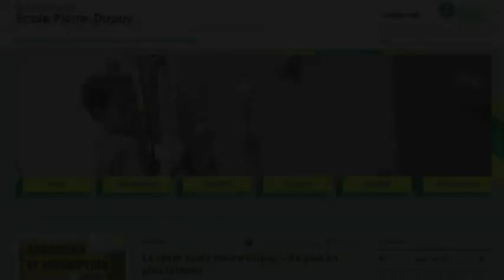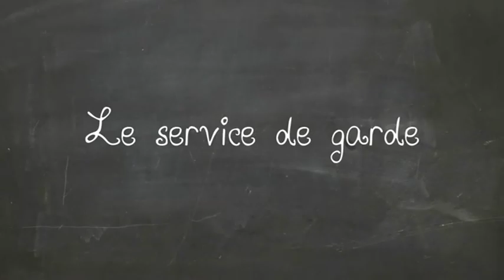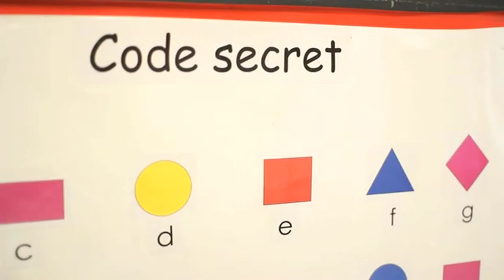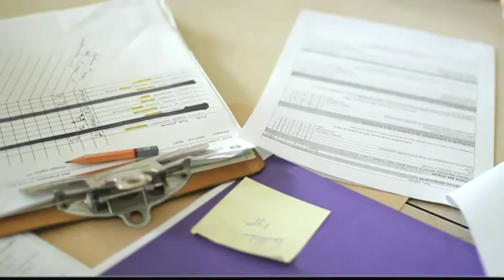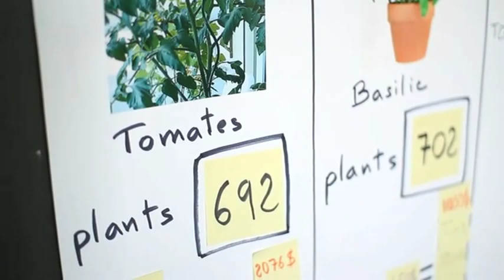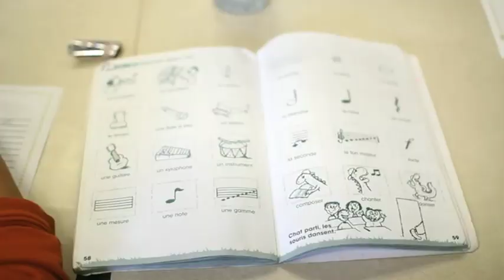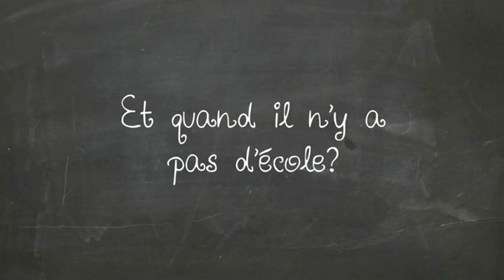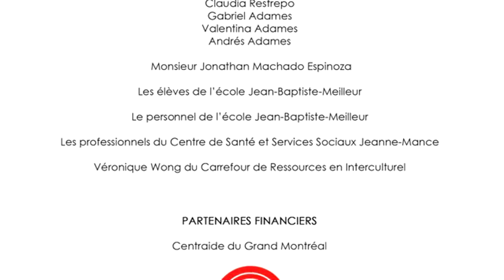Une journée dans mon école du campus Centre-Sud (Français) - CRIC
En 2012, en collaboration avec la CSDM et de nombreux partenaires du quartier, le CRIC a initié la création de la vidéo « Une journée dans mon école du campus Centre-Sud » afin de répondre aux préoccupations des familles immigrantes sur l’intégration des élèves en classe d’accueil. Cette vidéo tournée à l’école Jean-Baptiste Meilleur (CSDM) est un très bel outil d’information pour les parents nouvellement arrivés dans le Centre-Sud.

Cette vidéo est maintenant  accessible en quatre langues: Français, Anglais, Espagnol, et Bengali.

-- Une journée dans mon écoles du campus Centre-Sud --
Une initiative du Carrefour de ressources en interculturel (CRIC) avec la collaboration de la Commission scolaire de Montréal (CSDM), l’école primaire Jean-Baptiste-Meilleur, le projet ParentÈSE de la CSDM (Volet parents du campus Centre-Sud) et le centre de ressources éducatives et pédagogiques (CREP).